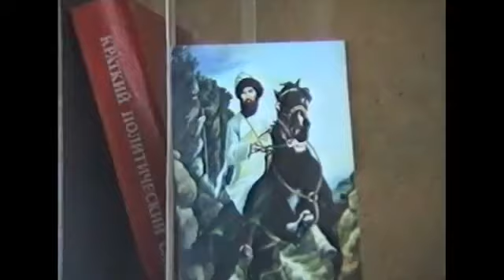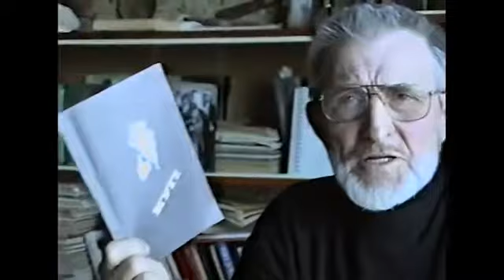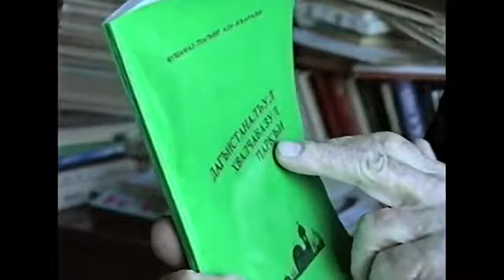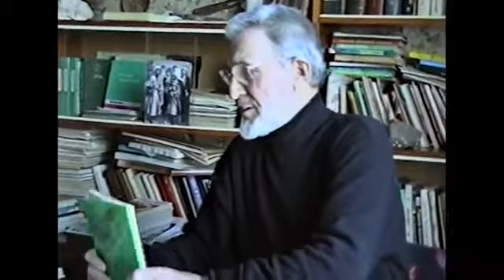Адало Алиев Аварцы